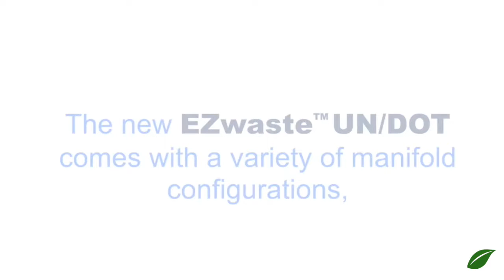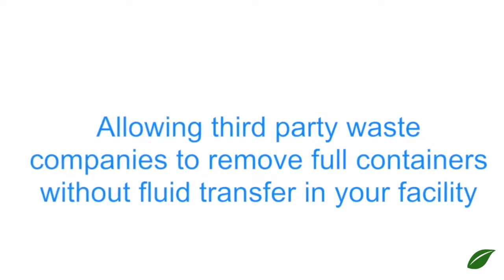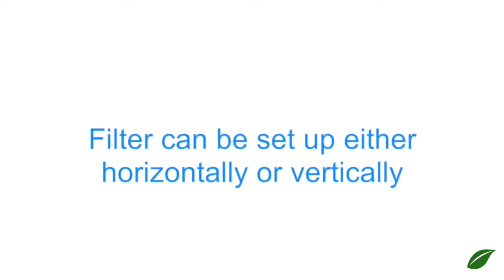CP Lab Safety - UN/DOT EZWaste Filter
The Foxx® EZ Waste™ Solvent Waste System is designed to be an affordable solution for liquid waste disposal. Each system is manufactured to safely collect waste from two HPLC systems while the carbon exhaust filters reduce odor by capturing vapor emitted from solvents.